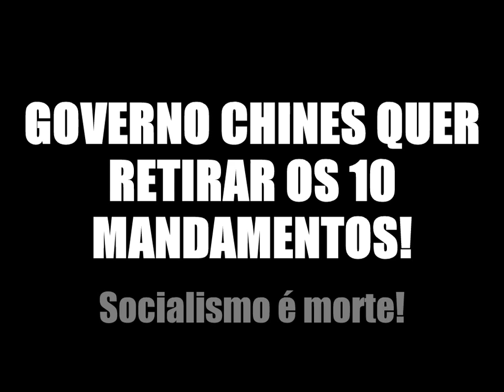China quer RETIRADA dos 10 mandamentos!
Governo chines quer que seja retirado referências aos 10 mandamentos! Uns dias atrás, queria retirar referências a Jesus da Igreja!